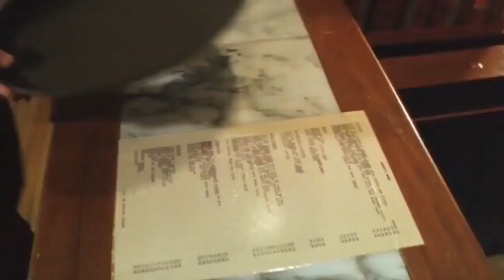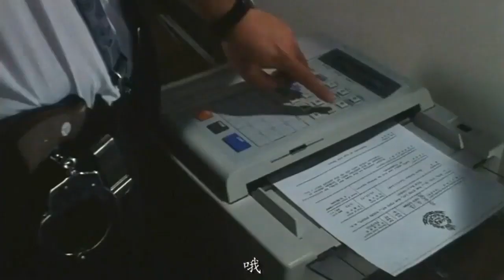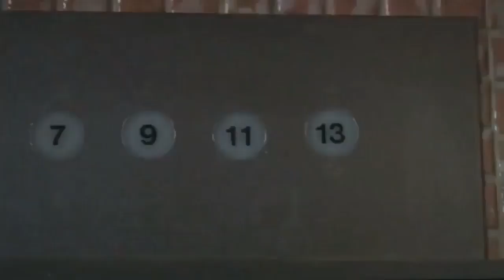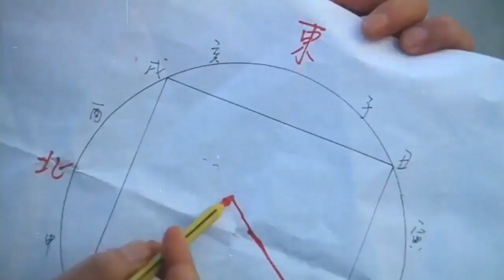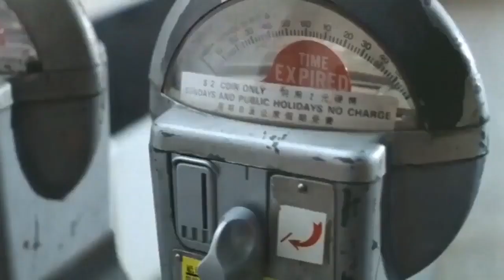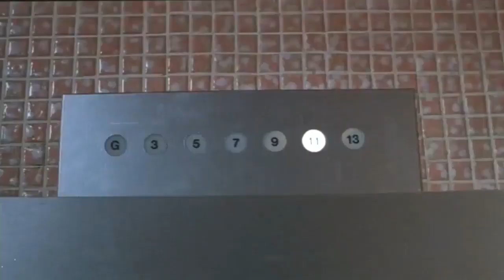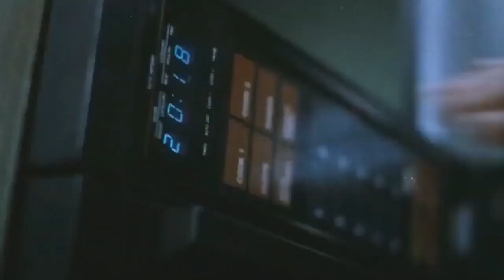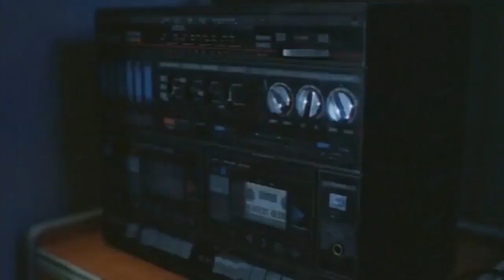រឿងចិននិយាយខ្មែរ ប៉ូលីសកំចាត់ខ្មោច Chinese movie speaks Khmer